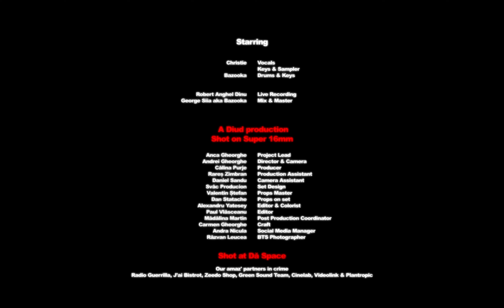Moonlight Breakfast - Dance Moves / Summer I Diud, where's my tune?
Episode 50! Woohoo! [insert claps & cheers]

Moonlight Breakfast perform their US Top 100 Pop Chart and Global Shazam Discovery Top 50 hit song, "Summer" and the equally infectious single "Dance Moves".

"This is dream pop at its best execution - cosmic, synthy, scintillating echoing vocals and something ,mysterious and neon glowed to it."  Magnetic Magazine, USA

Written & Performed by Siia Cristina aka Christie & Siia George aka Bazooka

[Clip tras one single take cu peliculă de 16mm]

DIUD înseamnă o echipă de tineri creativi, cineaști , cinefili și oameni de comunicare ce urmăresc în permanență cele mai noi tendințe artistice și tehnice în materie de scenaristică, producție și regie de film.

Sound Engineer & Live Recording - Robert Anghel Dinu
Mix & Master - Siaa George

Alte vești despre Diud, Where's My Tune?